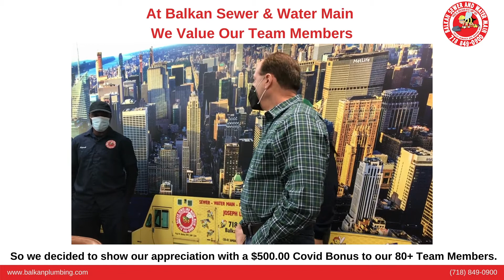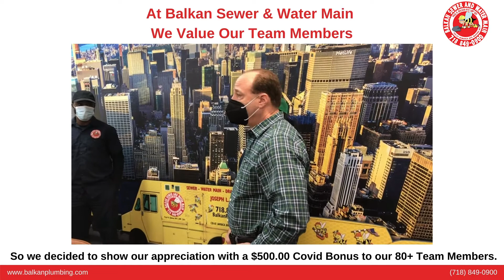Company Bonus Program For Team Balkan Employees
On this past St. Patrick's Day the management of Balkan Sewer & Water Main announced a company bonus program for all employees. $500.00 was distributed unexpectedly to all the members of Team Balkan in the form of a company bonus. St. Patrick's Day 2021 became the day that Balkan management thanked all of their dedicated workers for enduring the pandemic, and providing exceptional customer service throughout this most trying time. A big part of good management is recognizing everyone that is part of a company's team.

Balkan Sewer And Water Main Service was founded in 1952. Since its inception, the foundation of the company has been based upon integrity and honesty in all of our dealings. That solid foundation has enabled us to thrive in every economic climate. The year 2020 actually marks our 68th consecutive year in business. As we have grown, we have become increasingly dependent upon a "Team First" approach. What helps ensure a continuation of our high standards, overall integrity, and high company morale, is that same "Team First" approach. Complete client satisfaction has always been the number one goal at Balkan Sewer And Water Main. That is why we are NYC's largest and most trusted sewer and water main service. Simply put, if it's plumbing, and it's underground, we do it. For almost 70 years, and for over 70,000 New Yorkers to date, Balkan is "The Team You Trust".